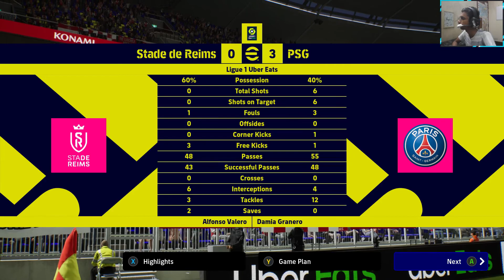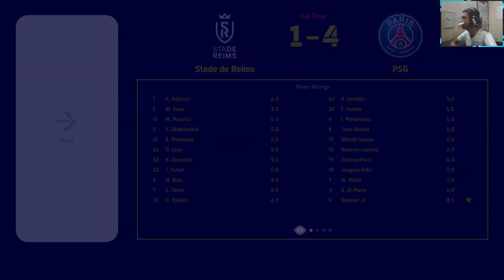Stade de Reims vs Paris Saint-Germain F.C. | ligue 1 Uber Eats | eFootball 2022 | Match 14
Hey, Guys!
Here is some information about this GAME.
eFootball 2022

eFootball is an association football simulation video game developed and published by Konami. It is a free-to-play game after being completely rebranded from the original Pro Evolution Soccer series to the eFootball series. The game's first year, entitled eFootball 2022, was released on 30 September 2021. Wikipedia
Initial release date: September 15, 2020
Developer: Konami
Original author: Konami
Modes: Multiplayer video game, Single-player video game
Genres: Sports Video Game, Simulation Game
Developers: Konami, PES Productions, 株式会社コナミデジタルエンタテインメント
Platforms: PlayStation 4, Android, PlayStation 5, Xbox One, Xbox Series X and Series S, iOS, Microsoft Windows